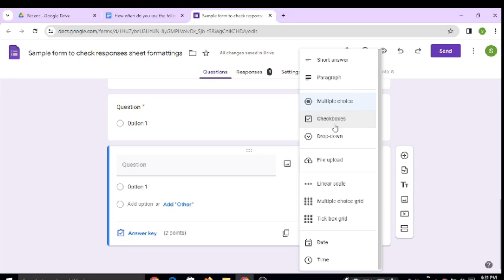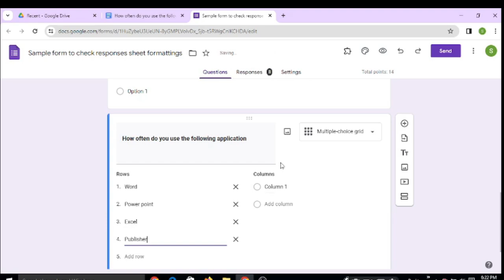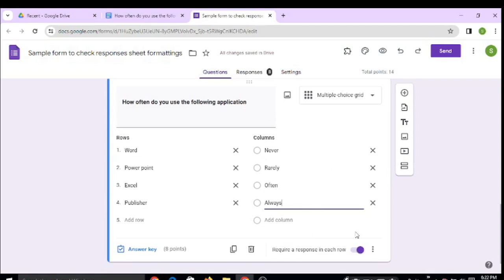Create tables in Google forms| How to Create Multiple Choice Grid Question in Google Forms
Create matrix type questions in Google Forms